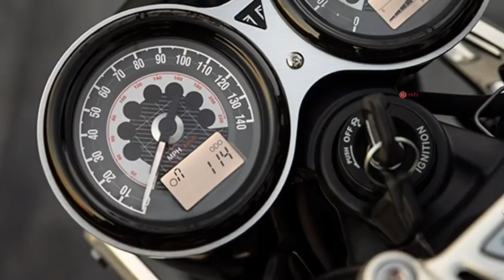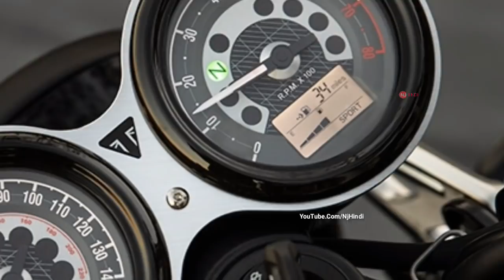आ रही है तहलका मचाने यह शानदार स्टाइलिश बाइक | Triumph motorcycle | फीचर्स जान कर रह नही पाओगे